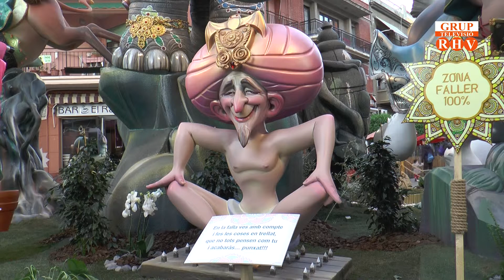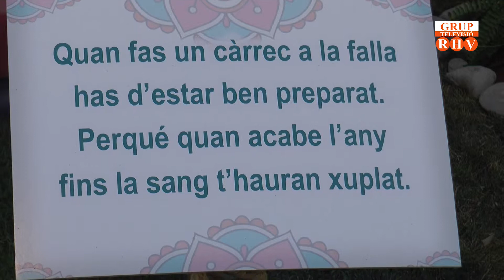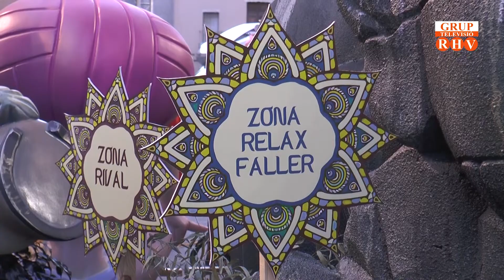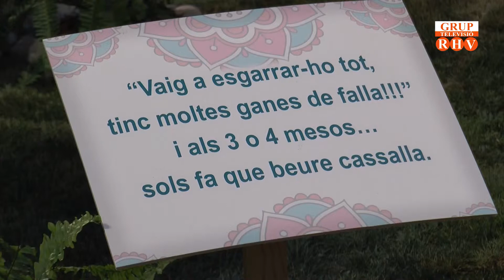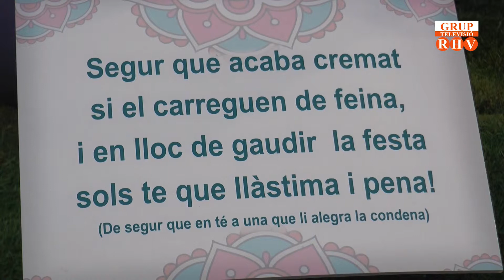Falles 2019, Carcaixent